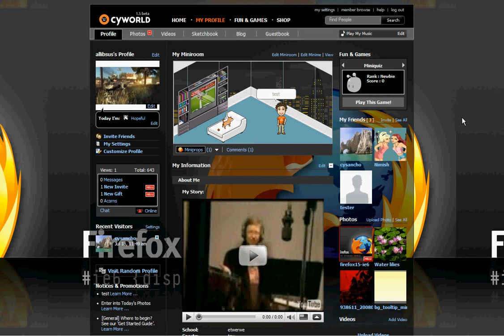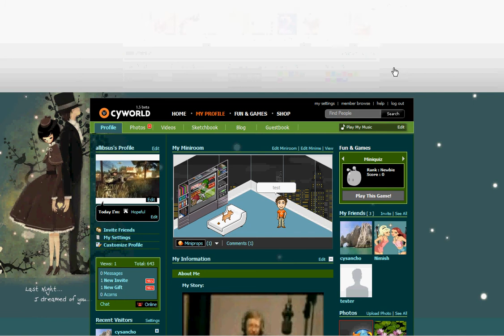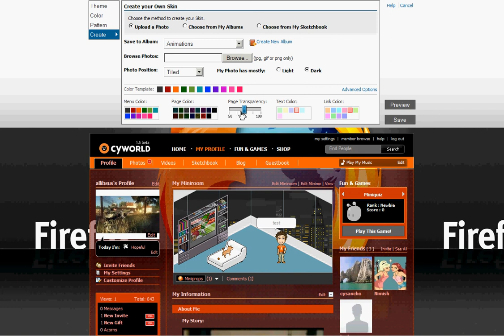Cyworld Profile Customization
This is one of the projects I worked on at Cyworld which allowed users to customize their own profile. The interface used AJAX and JavaScript to retrieve the themes. It also used JavaScript along with HTML and CSS to apply the theme to the profile pages.